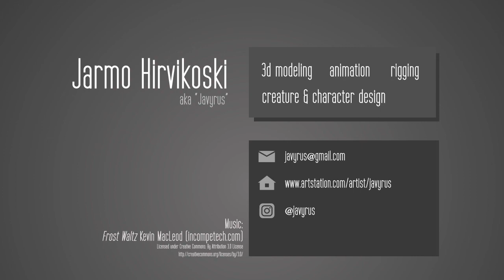Magic Mushroom - character animation reel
I practiced rigging in Autodesk Maya and this short animation reel shows my character rig (and the fantasy mushroom man model that I made for it) in action. Some parts perhaps got a bit more attention than others sometimes, e.g. bounciness of the hat, but I'm happy with the results!